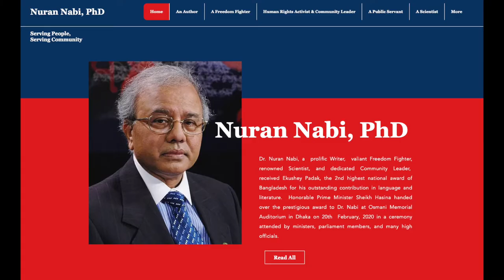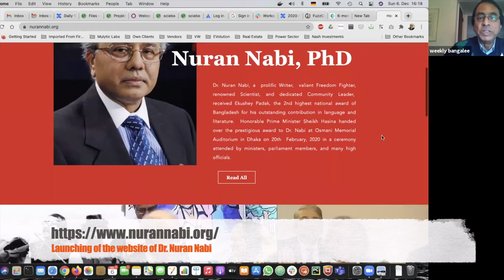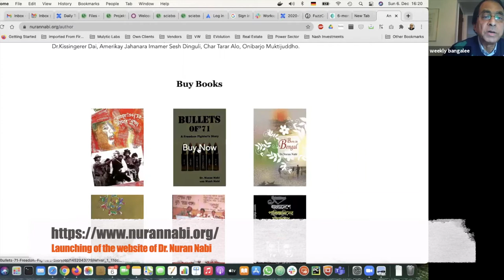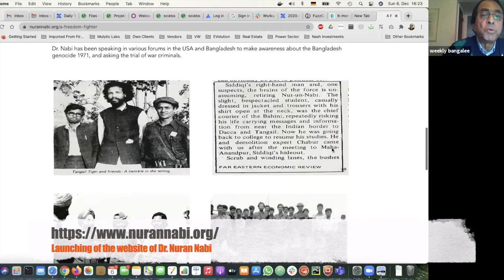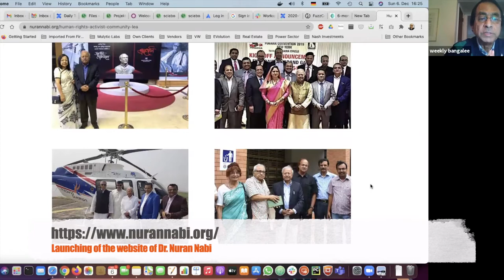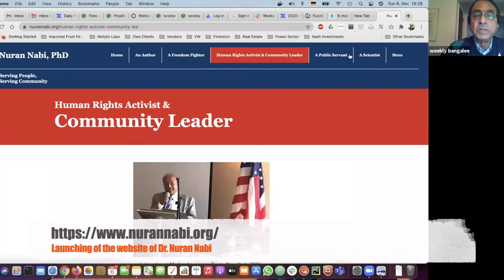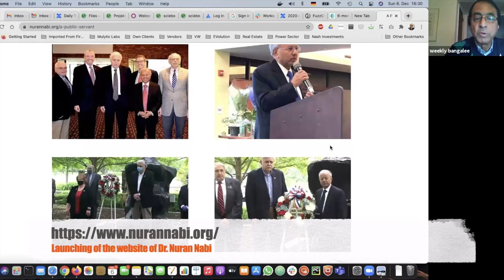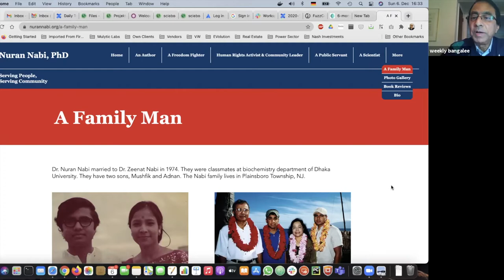Launching of Dr. Nuran Nabi's website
Launching of Dr. Nuran Nabi's website by Dr. Muhammed Zafar Iqbal, Kowshik Ahmed, and Dr. Rubaiyat Islam Sadat.